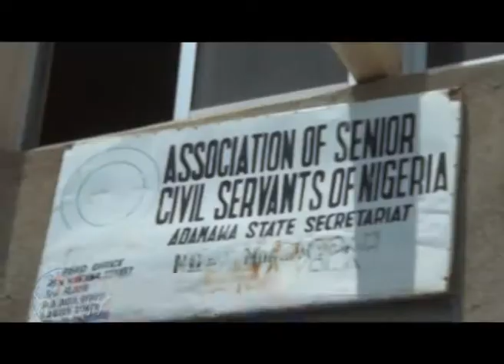SENIOR CIVIL SERVANTS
The push for the payment of the backlog of unpaid salaries of Primary School Teachers is crucial to the success of the State of Emergency on Education declared by Governor Umar Jibrilla.